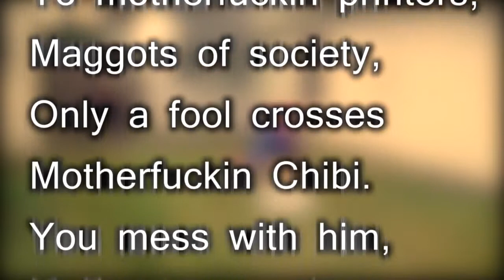- Crappy Printer Song hd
Crappy Printer Song